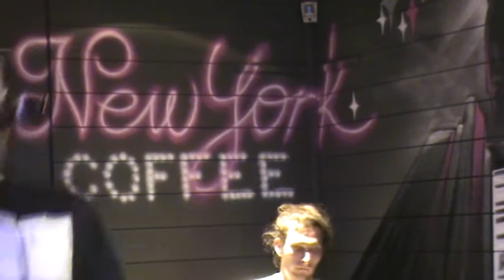Mitoff ........quand je serais grand je serais américain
Tremplin Slam Le Mans cité chanson au New York Coffee 2009